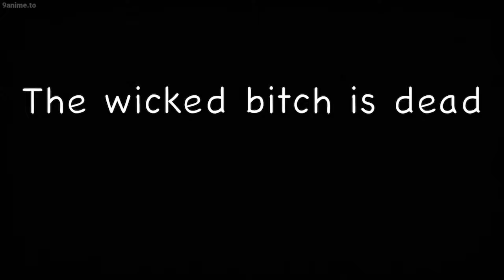Cordelia being Cordelia for over 5 minutes straight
It’s back bc thank you to who gave me the idea to do cordelia and richter

ღS O C I A L Sღ